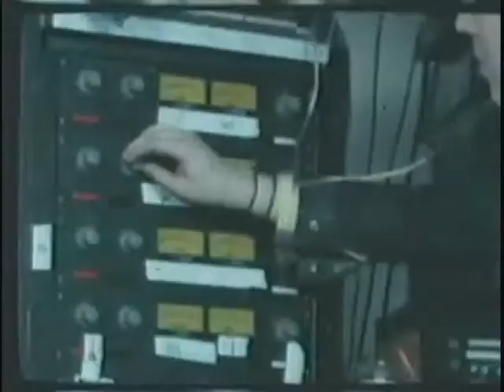The Apples in Stereo on 120 Minutes (Part 2)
Robert Schneider and John Hill of The Apples in Stereo on MTV2's 120 Minutes.